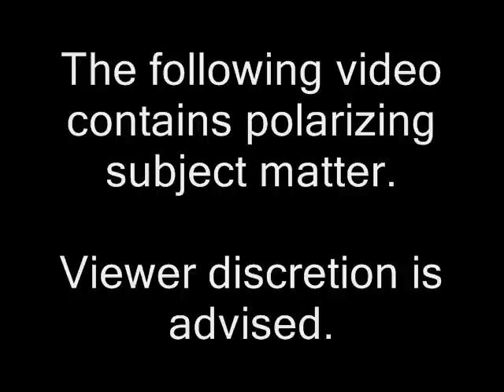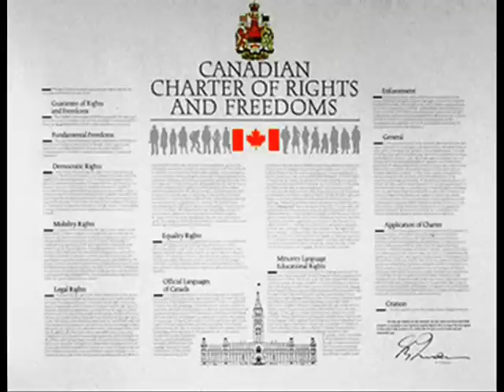Bored on the Corner -- Abortion and The Order of Canada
Abortion crusader Dr. Henry Morgentaler has recently been named to The Order of Canada. Not surprisingly, this has caused a lot of indignation and outrage.